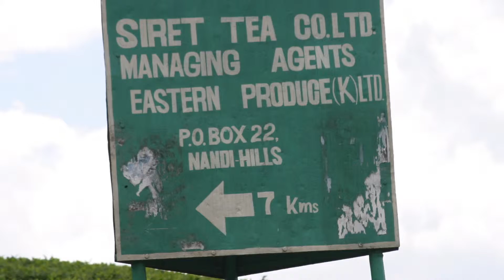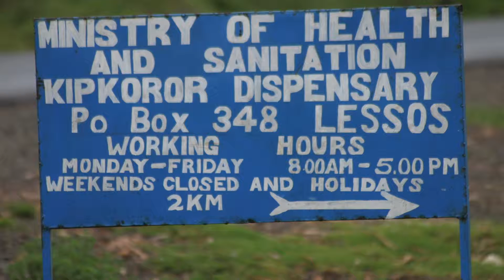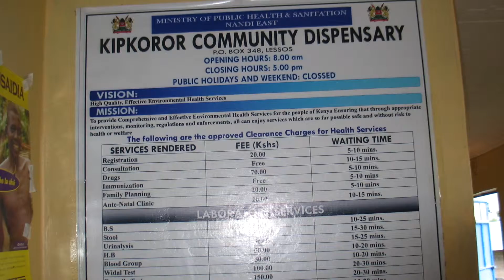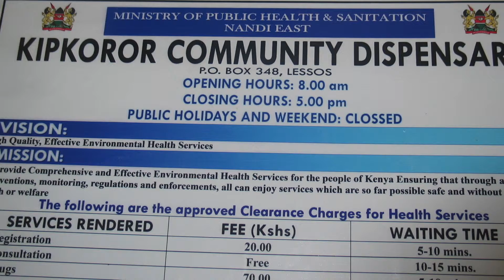Health in Sireet